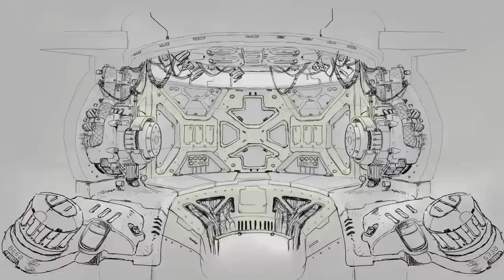Pacific Rim (2013) Behind The Scenes [HD]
From acclaimed filmmaker Guillermo del Toro comes "Warner Bros. Pictures and Legendary Pictures' Pacific Rim."

When legions of monstrous creatures, known as Kaiju, started rising from the sea, a war began that would take millions of lives and consume humanity's resources for years on end. To combat the giant Kaiju, a special type of weapon was devised: massive robots, called Jaegers, which are controlled simultaneously by two pilots whose minds are locked in a neural bridge. But even the Jaegers are proving nearly defenseless in the face of the relentless Kaiju. On the verge of defeat, the forces defending mankind have no choice but to turn to two unlikely heroes—a washed up former pilot (Charlie Hunnam) and an untested trainee (Rinko Kikuchi)—who are teamed to drive a legendary but seemingly obsolete Jaeger from the past. Together, they stand as mankind's last hope against the mounting apocalypse.